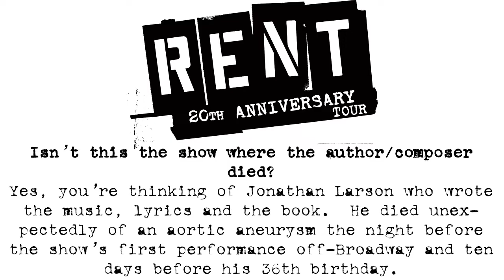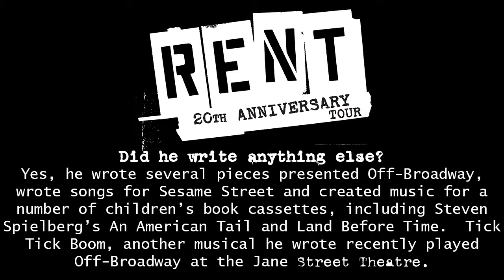RENT - your show questions answered in 2 minutes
Watch the video for the answers to the most frequently asked questions about RENT and its 2oth Anniversary Tour.
See it live on stage in Huntsville April 6-7.
Find out more at BroadwayTheatreLeague.org